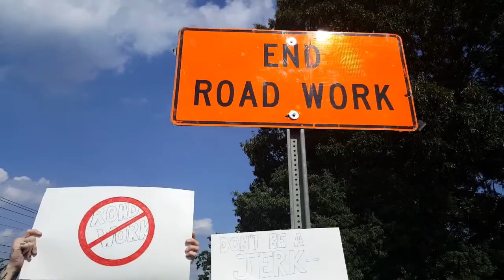END ROAD WORK | Vidiocy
Everyone needs a cause, whether it's a just cause or a "just 'casue" . . .

o Matty: matty.life
o Lexie: xelachan
o Casey: mrscasey.bella
o Dylan: gabba.the.game.knight
o LexiCon: lexiconpodcast